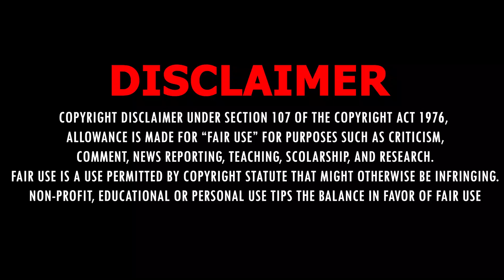[ SOLO ] LES 2 MEILLEURS METHODES POUR BUGUER SA TENUE DE PLONGEE | NO TIMING | GTA ONLINE DLC 1.57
Dans cette vidéo je vous présente une manipulation vous permettant de buguer votre tenue de plongée afin de pouvoir faire de nombreux glitchs (duplication, don, etc...)

Télécharge l'application Mod & Glitch qui regroupe l'intégralité des glitchs fonctionnels sur Grand Theft Auto V :

Si tu recherches des joueurs pour jouer ou pour faire des glitchs n'hésite pas à rejoindre mon serveur Discord où la bonne ambiance est de mise

     ▪️ Disclaimer (00:00)
     ▪️ Présentation du glitch et introduction (00:05)
     ▪️ Prérequis des deux méthodes (00:48)
     ▪️ Méthode 1 (02:15)
     ▪️ Méthode 2 (03:42)

⚠️ Ce glitch fonctionne sur PC, PS4, PS5, Xbox One et Xbox Series ⚠️

📖 - Informations supplémentaires :
     🔹 Votre tenue restera bugué tant que vous ne changez pas de tenue !

📍- Si vous souhaitez m'ajouter :
     ▪️ PlayStation : RachKiArache57
     ▪️ Gamertag : lenkinsennin
     ▪️ SocialClub : lenkinsennin

📍- Autres :
     ▪️ Communauté PS4 : YouTube Apokalypt